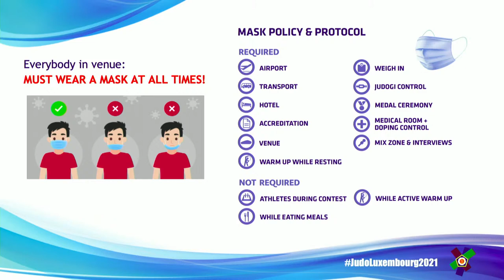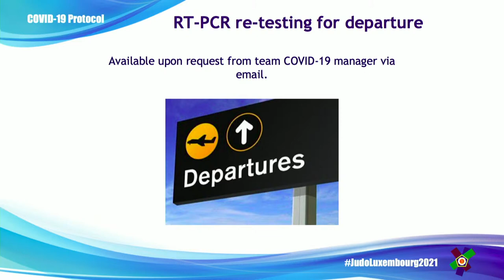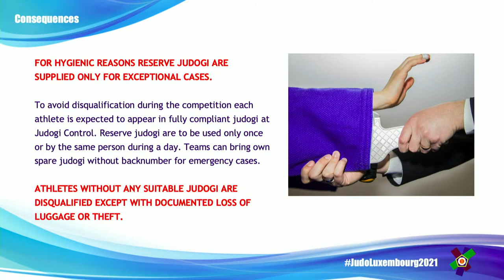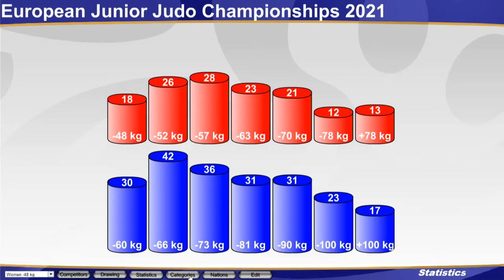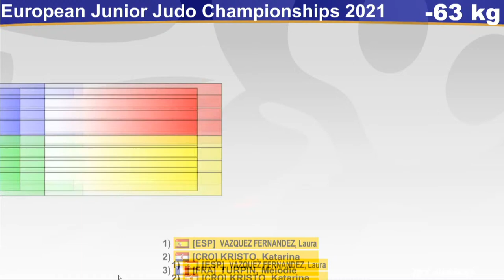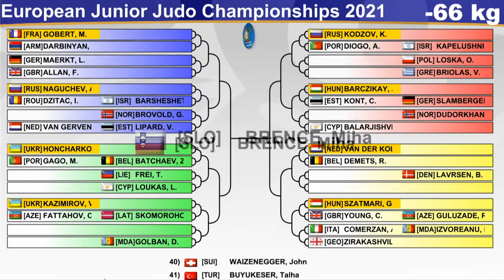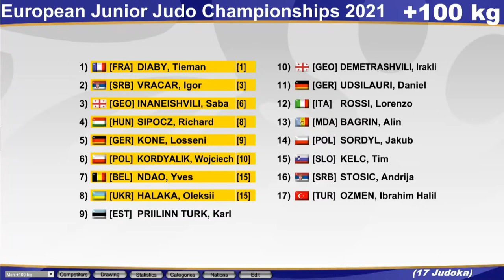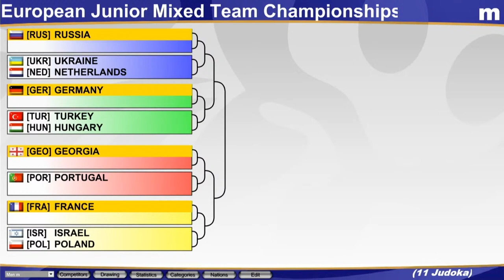DRAW: Junior European Judo Championships 2021